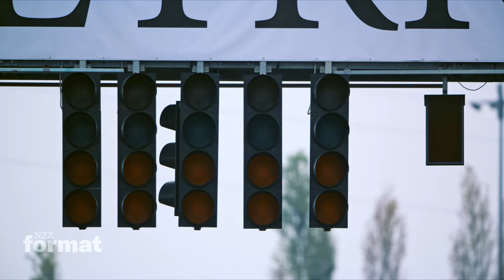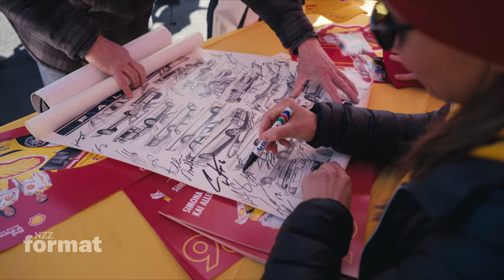Doku: Frauen und die Formel 1 – fehlende Gleichstellung im Motorsport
Frauen sind im Motorsport kaum vertreten. In der Königsklasse des Autorennsports, der Formel 1, ist seit den siebziger Jahren keine Frau mehr gefahren – obwohl es sie gibt, die schnellen Frauen. Die Rennfahrerin Simona de Silvestro ist in ihrer Karriere bereits in sämtlichen Rennserien mitgefahren. Unter anderem im amerikanischen Pendant zur Königsklasse, der Indy 500, und in der australischen Super-Cars-Serie. Für die Formel 1 hat es bisher nicht gereicht.

Wieso sind Frauen im Rennsport stark unterrepräsentiert? Sind es die mutlosen Sponsoren, welche Frauen keine guten Resultate zutrauen und auf die männlichen Konkurrenten setzen? Auch der internationale Dachverband FIA unternimmt wenig, um Mädchen für den Motorsport und für die damit verbundenen Berufe der Mechanikerinnen und Ingenieurinnen zu begeistern.

Der Formel-1-Veteran Craig Pollock will das ändern. «NZZ Format» spricht mit ihm über sein Ziel, ein neues Team in die Formel 1 zu bringen. Er nennt sie «Formula Equal», und sie soll mindestens zur Hälfte aus Frauen bestehen.